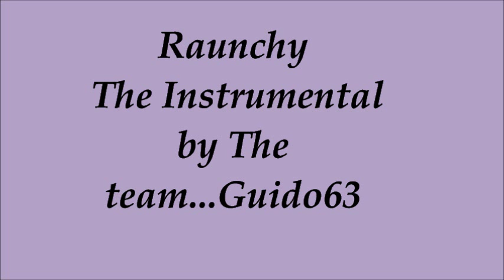Raunchy - George Joined The Beatles with this Song!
This lovely old instrumental was covered by many guitar groups in the past. This is our own version with some added 'spice' from Mr. Guido & The Boys. Hope you like what we have done with this ever green. Did you know George Harrison joined the Beatles by playing this tune at the top deck of a double Dekker Bus!